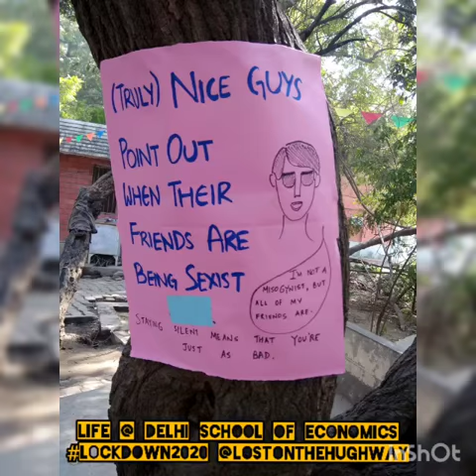Life @ Delhi School Of Economics , Delhi University